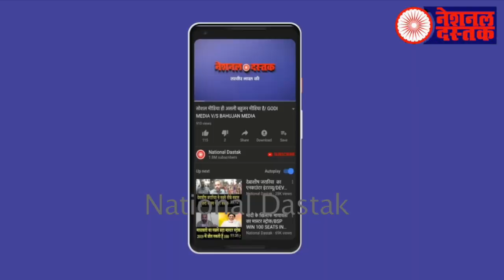पूरे देश में ये है दलितों की हालत/GROUND REPORT FORM PATNA IN BIHAR ELECTION